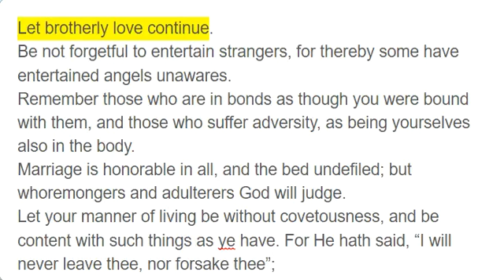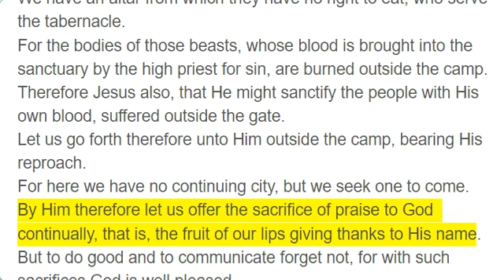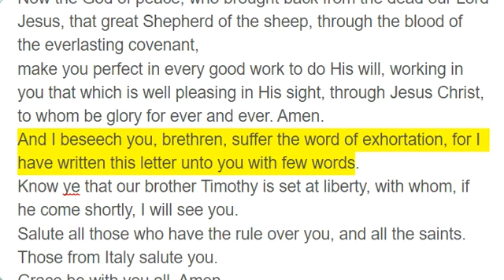Hebrews 13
Let brotherly love continue.
Be not forgetful to entertain strangers, for thereby some have entertained angels unawares.
Remember those who are in bonds as though you were bound with them, and those who suffer adversity, as being yourselves also in the body.
Marriage is honorable in all, and the bed undefiled; but whoremongers and adulterers God will judge.
Let your manner of living be without covetousness, and be content with such things as ye have. For He hath said, “I will never leave thee, nor forsake thee”;
so that we may boldly say, “The Lord is my helper, and I will not fear what man shall do unto me. ”
Remember those who have the rule over you, who have spoken unto you the Word of God. Follow their faith, considering the outcome of their manner of living.
Jesus Christ is the same yesterday, and today, and for ever.
Be not carried about with divers and strange doctrines. For it is a good thing that the heart be established with grace, not with meats which have not profited those who have been occupied therewith.
We have an altar from which they have no right to eat, who serve the tabernacle.
For the bodies of those beasts, whose blood is brought into the sanctuary by the high priest for sin, are burned outside the camp.
Therefore Jesus also, that He might sanctify the people with His own blood, suffered outside the gate.
Let us go forth therefore unto Him outside the camp, bearing His reproach.
For here we have no continuing city, but we seek one to come.
By Him therefore let us offer the sacrifice of praise to God continually, that is, the fruit of our lips giving thanks to His name.
But to do good and to communicate forget not, for with such sacrifices God is well pleased.
Obey those who have the rule over you and submit yourselves, for they keep watch over your souls as ones who must give an account, that they may do it with joy and not with grief, for that is unprofitable for you.
Pray for us, for we trust we have a good conscience in all things, willing to live honestly.
But I beseech you the more earnestly to do this, that I may be restored to you the sooner.
Now the God of peace, who brought back from the dead our Lord Jesus, that great Shepherd of the sheep, through the blood of the everlasting covenant,
make you perfect in every good work to do His will, working in you that which is well pleasing in His sight, through Jesus Christ, to whom be glory for ever and ever. Amen.
And I beseech you, brethren, suffer the word of exhortation, for I have written this letter unto you with few words.
Know ye that our brother Timothy is set at liberty, with whom, if he come shortly, I will see you.
Salute all those who have the rule over you, and all the saints. Those from Italy salute you.
Grace be with you all. Amen.